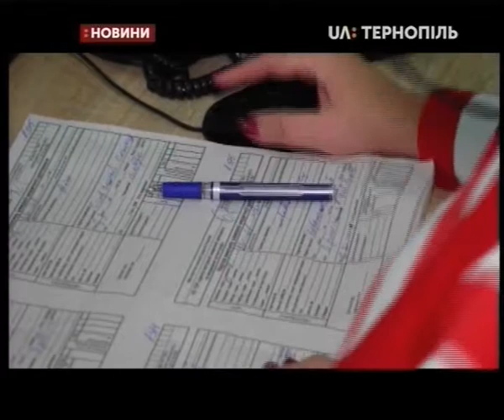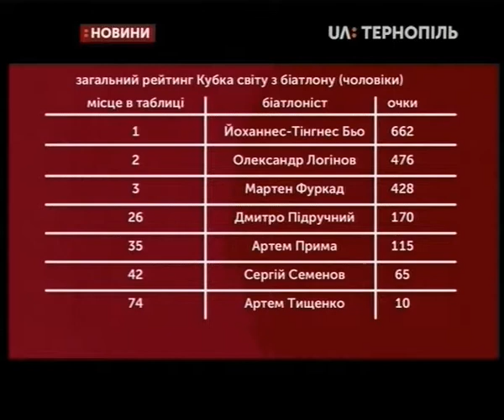23.01.2019. Новини. 20:30